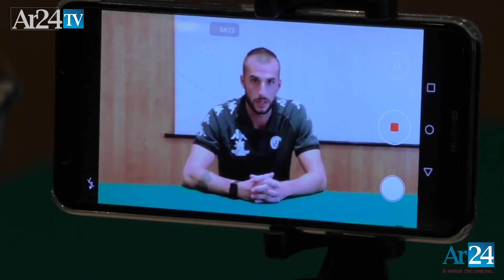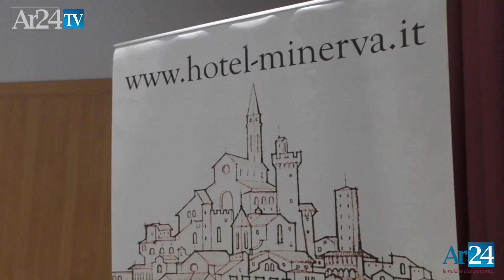S.S. Arezzo. Biondi e Strambelli vestiranno la maglia amaranto